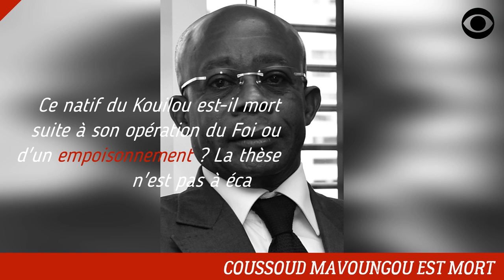MARTIN PARFAIT AIMÉ COUSSOUD MAVOUNGOU EST MORT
L'ancien ministre Aimé Coussoud Mavoungou est décédé en France.

DEVENIR MEMBRE

NOUS SUIVRE

NOUS CONTACTER

COPYRIGHT

MONTAGE